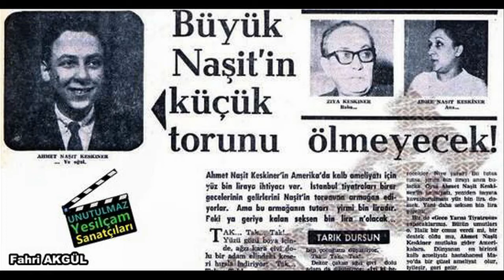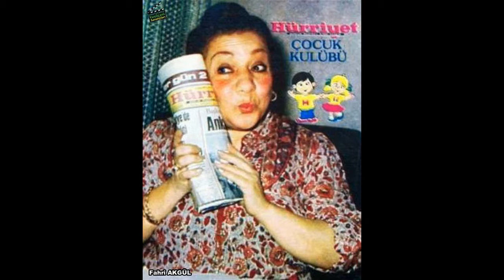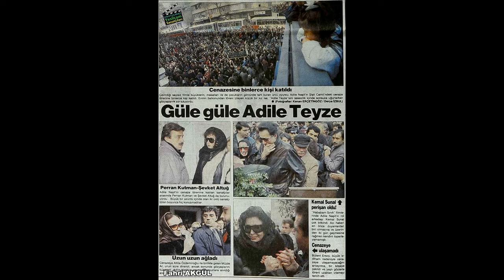Yeşilçam - Adile Naşit (Adela Özcan)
Adile Naşit ya da gerçek adıyla Adela Özcan (17 Haziran 1930, İstanbul - 11 Aralık 1987, İstanbul), Türk sinema oyuncusu, tiyatro sanatçısı ve televizyon sunucusudur.
Hayatı
Tiyatrocu bir aileden gelen Adile Naşit'in babası komedyen Komik-i Şehir Naşit, annesi de tiyatro oyuncusu Amelya Hanım'dır. Amelya Hanım, anne tarafından Ermeni, baba tarafından Rum'dur. Dedesi Kemani Yorgo Efendi, anneannesi ise zamanının meşhur kantocularından olup lakabı Küçük Verjin'dir.[3] Ağabeyi Selim Naşit ve 1950'de evlendiği ilk eşi Ziya Keskiner de tiyatro sanatçısıdır. Adile Naşit, eşi Ziya Keskiner'in Temmuz 1982'deki ölümünden sonra 16 Eylül 1983 tarihinde Cemal İnce (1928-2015) ile gizlice evlendi.

Adile Naşit, 16 yaşındaki oğlu Ahmet'i 16 Haziran 1966 tarihinde kaybetti. Kalbi delik olan Ahmet'in kalp ameliyatı başarılı geçmesine rağmen sonrasında fenalaşarak komaya girdi ve kurtarılamadı.

Oyunlarında ve sinema filmlerindeki anne tiplemesi, kendine has üslubu ve kahkahası, onu Türk sinemasının unutulmaz isimleri arasına yerleştirmiştir. Adile Naşit canlandırdığı anne karakterleri nedeniyle 1985 yılında Yılın Annesi seçilmiştir.

Tiyatroya başlayışı
Babası öldükten sonra okulunu bırakan Adile Naşit, 14 yaşında İstanbul Şehir Tiyatroları Çocuk Tiyatrosu'na girdi. Halide Pişkin'in grubunda "Herşeyden Biraz" oyunu ile İstanbul turnesine çıkan Adile Naşit, sonradan Muammer Karaca'nın tiyatrosuna girdi. 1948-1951 arasında komedyen Aziz Basmacı ve Vahi Öz ile birlikte kurdukları toplulukta çalıştı. Sonradan 1954'te, döndüğü Muammer Karaca Tiyatrosu'nda 1960'a kadar çalıştı. 1961'de eşi Ziya Keskiner ve ağabeyi Selim Naşit Özcan ile birlikte kurdukları Naşit Tiyatrosu dağıldıktan sonra, 1963'ten 1975'e kadar "Gazanfer Özcan - Gönül Ülkü Tiyatrosu"nda çalıştı. Tiyatro oyunlarının yanı sıra Hisseli Harikalar Kumpanyası, Neşe-i Muhabbet, Şen Sazın Bülbülleri gibi müzikallerde beğeni topladı.

Sinema kariyeri
Sinemaya girişi 1947 yılında Seyfi Havaeri'nin yönettiği Yara filmiyle olmuştur, ancak 1970'lerde filmlerde yoğun olarak rol almaya başlamıştır. 1976'da İşte Hayat adlı filmdeki rolüyle Antalya Altın Portakal Film Festivali'nde En İyi Kadın Oyuncu Ödülü'nü kazandı. Hababam Sınıfı film serisindeki Hafize Ana rolüyle ün kazandı.[5] 1978'de Uluslararası Sanat Gösterileri'nin tiyatro ve müzikallerinde rol almaya başladı. Daha çok Ertem Eğilmez ve Kartal Tibet'in çektiği güldürü filmlerinde oynamıştır.

Masalcı Teyze
Tek çocuğu Ahmet'i kaybettikten sonra iyice çocuklara yöneldi.[4] Masalcı Teyze; TRT'de 1980 yılında TRT Ankara Televizyonu prodüktörlerinden İlhan Şengün'ün (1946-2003) yapımcısı olduğu Uykudan Önce isimli çocuk programıyla birlikte masalcı teyze diye anılmaya başladı. Masal ve öykü anlattığı bu program tek kanallı televizyon döneminde çocuklar tarafından büyük ilgi görmüştür.

Ölümü
Sinema dünyasında, Rıfat Ilgaz'ın ünlü eseri Hababam Sınıfı'ndan uyarlanan filmlerdeki müstahdem Hafize Ana rolü ile olduğu kadar, Münir Özkul ile karşılıklı oynadığı filmlerdeki "anne" rolleriyle de ünlenen Adile Naşit, 11 Aralık 1987'de doğduğu şehir olan İstanbul'da 57 yaşında kalın bağırsak kanseri sonucu hayatını kaybetti. Cenaze töreni 13 Aralık 1987 tarihinde Şişli Camii'nde düzenlendi. Öğlen kılınan cenaze namazının ardından Karacaahmet Mezarlığı'na defnedildi.[7] İstanbul Karacaahmet Mezarlığı'nda ilk eşi Ziya Keskiner ve oğlu Ahmet Keskiner (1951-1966) ile birlikte yatmaktadır.